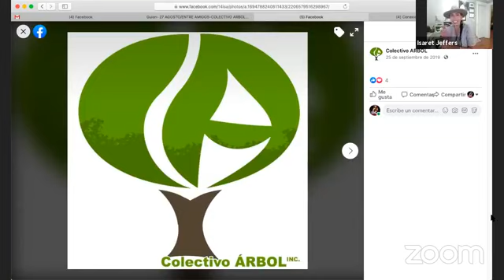Isaret Jeffers, fundadora de Colectivo ÁRBOL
Isaret Jeffers, conocida como "la paisanita Carrión", nos habla sobre la labor que Colectivo ÁRBOL realiza para ayudar y fortalecer a la comunidad hispana en Estados Unidos...